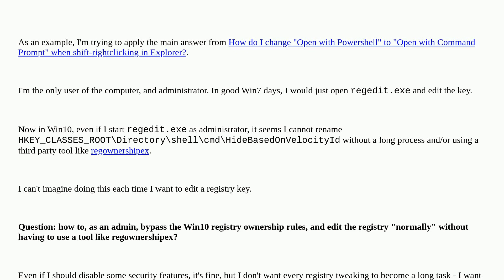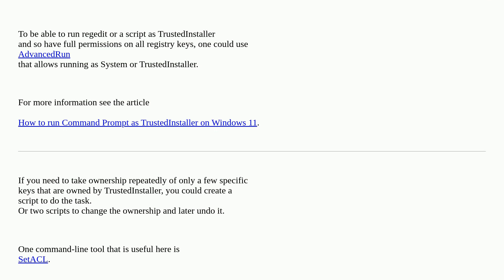How to edit the registry in Windows 10 (like in Win 7), without having to take ownerships of keys...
How to edit the registry in Windows 10 (like in Win 7), without having to take ownerships of keys all the time?

A special thanks goes out to the awesome community

  windows-10 windows-registry